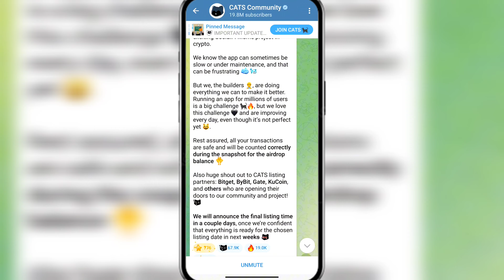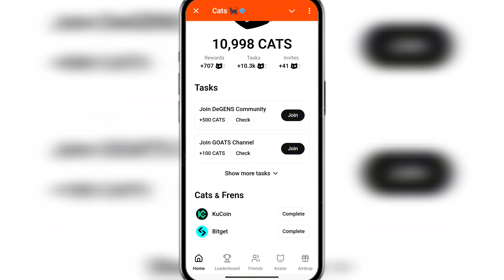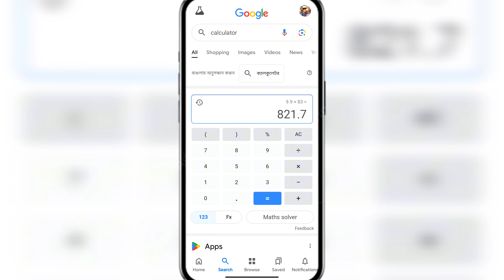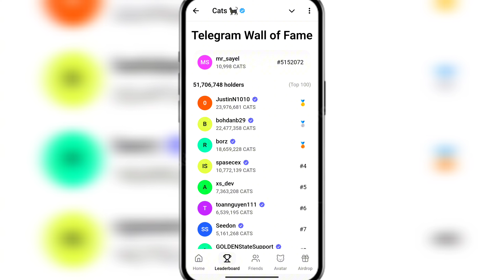Cats Token Deposit Start 🤑| Cats Airdrop Withdrawal 💵| $CATS Token 0.0000628 USDT Bitget Pre-Market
cats airdrop,cats airdrop claim
cats airdrop listing
cats
cats airdrop update
cats coin telegram airdrop
cats coin airdrop
airdrop
cats airdrop connect wallet
cats airdrop snapshot
cat airdrop
cats airdrop new update
cats airdrop update today
crypto airdrop
dogs airdrop
cats new airdrop
join cats airdrop
cats token airdrop
cats airdrop withdrawal
cats airdrop
cats airdrop claim
cats airdrop update
cats airdrop listing
cats withdrawal
cats airdrop withdrawal started
cats airdrop withdrawal process
cats airdrop snapshot
cats withdrawal process
cats airdrop criteria
cats coin airdrop
cats token airdrop
cats price prediction
cats airdrop price prediction
cats airdrop price
cats airdrop
cats token price prediction
cats airdrop listing date
cat coin price prediction
price prediction of cats airdrop
cats,dogs coin price prediction
price of cats token
cats token price bybit
cats airdrop listing
price prediction
cats telegram airdrop
cats listing date and price
catizen airdrop price prediction
cats airdrop update
crypto
cat crypto
crypto market
crypto market update
simon's cat crypto
crypto market analysis
crypto meme
cat coin crypto
crypto 2024
crypto news
cats airdrop pre market
cat meme coin crypto
crypto airdrop
cats crypto
tcat crypto
tate crypto
simons cat crypto
crypto micin
crypto mining
crypto hari ini
pre market
buy crypto
sol crypto
mew crypto
simon cat crypto
make money with crypto
crypto hype
crypto crew
crypto gang
sell crypto